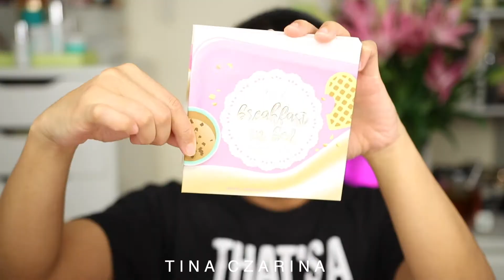BOXYCHARM NOVEMBER CANDYSHOP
CODE: TINA15

CODE: TINAC

CODE: TINAC
SAVE SOME $$$

EARN SOME MONEY  WITH EBATES WHILE SHOPPING ONLINE!